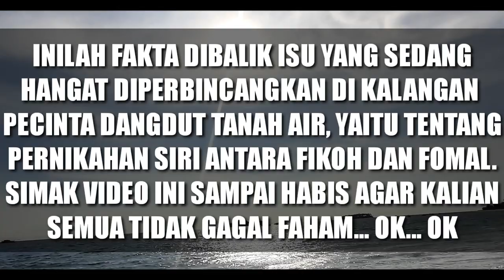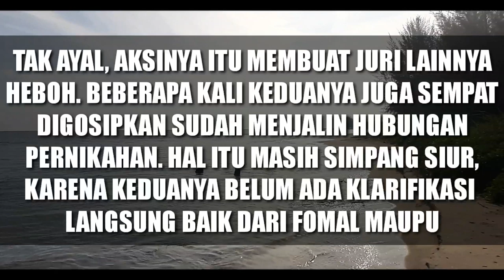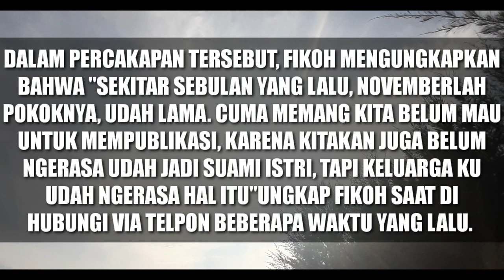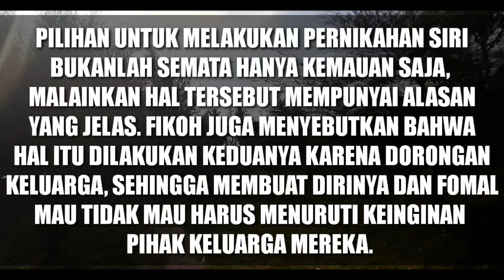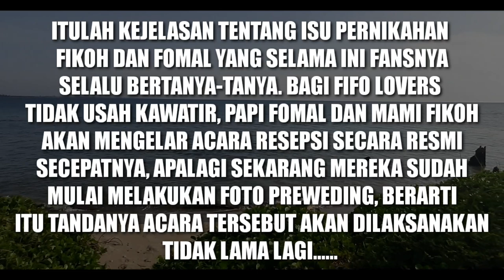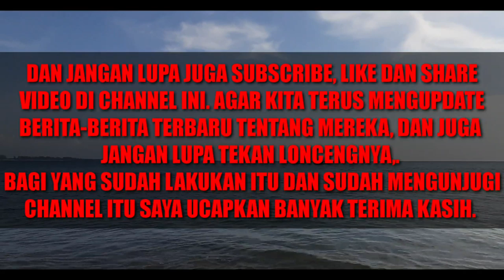FOMAL DAN FIKOH NIKAH SIRI? INI FAKTANYA-KLARIFKASI DARI MEREKA!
BENARKAH FIKOH DAN FOMAL NIKAH SIRI??? INI FAKTANYA-!!